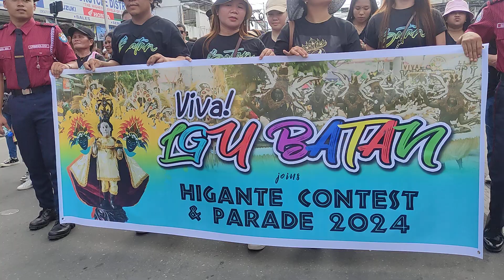LGU OF BATAN AKLAN | HIGANTE CONTEST & PARADE | SADSAD 2024